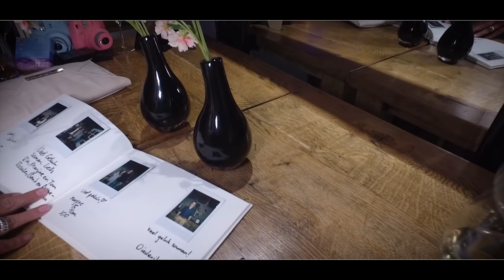Trouwvideo Impressie trouwdag Ben en Annet